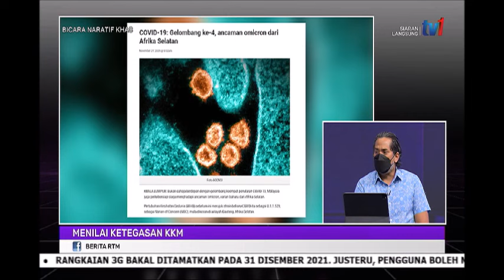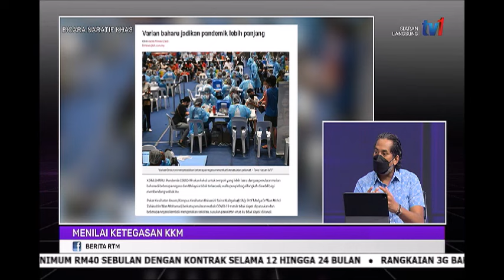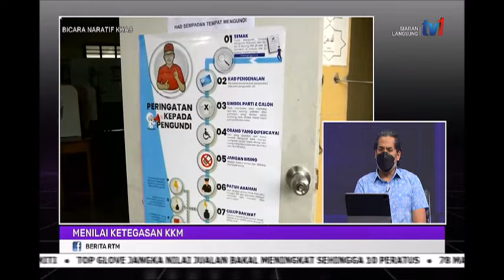12 DIS 2021-BICARA NARATIF KHAS-MENILAI KETEGASAN KKM